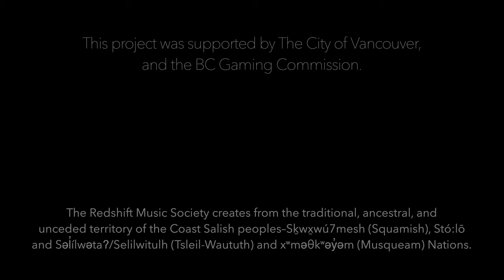Secret Leaves by Dai Fujikura; Katelin Rose Coleman, bassoon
Secret Leaves by Dai Fujikura
Katelin Rose Coleman, bassoon

This project was supported by The City of Vancouver and the The BC Gaming Commission.

The Redshift Music Society creates from the traditional, ancestral, and unceded territory of the Coast Salish peoples–Sḵwx̱wú7mesh (Squamish), Stó:lō and Səl̓ílwətaʔ/Selilwitulh (Tsleil-Waututh) and xʷməθkʷəy̓əm (Musqueam) Nations.